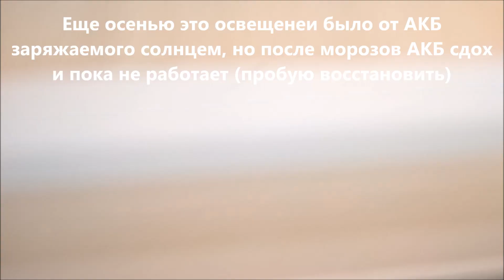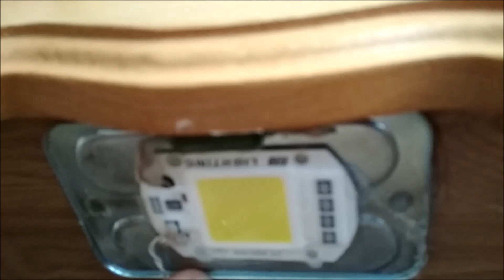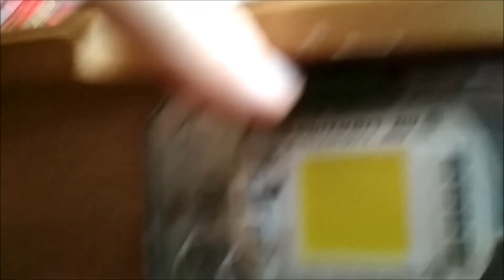💡 МОЙ СВЕТ 💡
Я переделал свои светодиодные лампы и светильники. Знаний и опыта поднакопилось благодаря моим экспериментам и комментариям моих уважаемых зрителей.

Удивляют меня техноБлогеры создающие Уникальнейшие изобретения и Гениальнейшие самоделки, но Отчего то не использующие свои шедевры у себя дома!
Я реально показываю - Что МОИ РЕШЕНИЯ применимы и Я ИМИ ПОЛЬЗУЮСЬ!
А Вам слабо!?